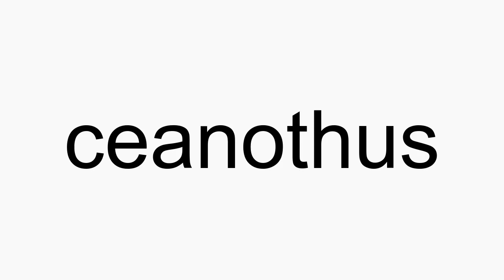How to pronounce ceanothus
ceanothus American English pronunciation. How to pronounce ceanothus correctly. How to say ceanothus in proper American English.